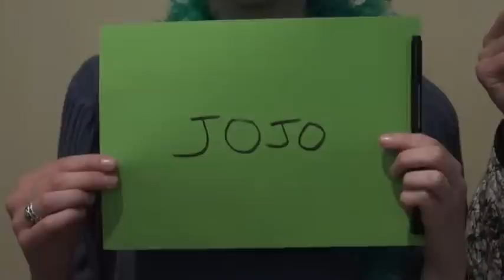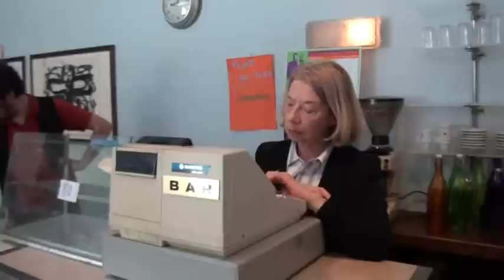CHEZ FRENCHTELE ON EST PAS DES MITOS